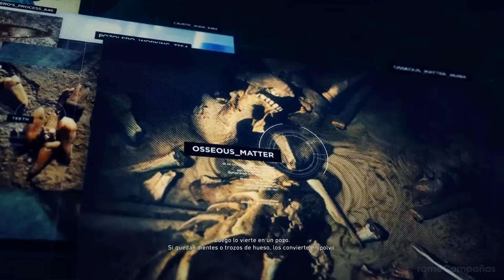Ghost Recon Wildlands Walkthrough Español Latino Gameplay Parte 10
Tom Clancy's Ghost Recon Wildlands disponible para:
Xbox One / Xbox One S
PlayStation 4 / PlayStation 4 Pro

▬▬▬▬▬▬▬▬▬▬▬▬▬ஜCONTACTOஜ▬▬▬▬▬▬▬▬▬▬▬▬▬

▬▬▬▬▬▬▬▬▬▬▬▬▬▬ஜ۩۞۩ஜ▬▬▬▬▬▬▬▬▬▬▬▬▬▬

Saludos. rameCadenas